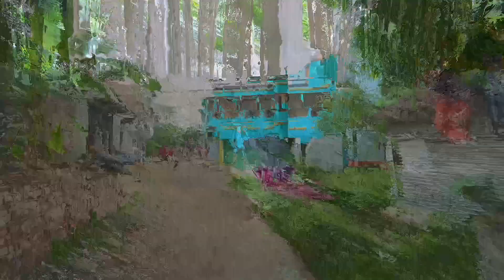😎Quick Kabutar Wing Coloring Hack / Rang Badalne Ka Naya Tareeka🕊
How To Colour Pigeon Wings

☄Your`Queries...
Pigeon Birid Summer
ZahirLifestyle With Jojo Kabutar
how to colour a pigeon
how to colour a pigeon drawing
how to paint a pigeon
how to colour a flying pigeon
how to colour pigeon feather
how to colour white pigeon
how to color a pigeon
how to paint pigeon feather
how to pair pigeon cage
kabutar colour kaise karen
कबूतर कलर कैसे करें
kabutar ko black colour kaise karen
kabutar ke upar colour kaise karen
kabutar ko tiranga colour kaise karen
kabutar ko sketch colour kaise karen
kabutar ko kala colour kaise karen
kabutar ko best colour kaise karen
kabutar ko pink colour kaise karen
kabutar ko green colour kaise karen

⚜Tags.